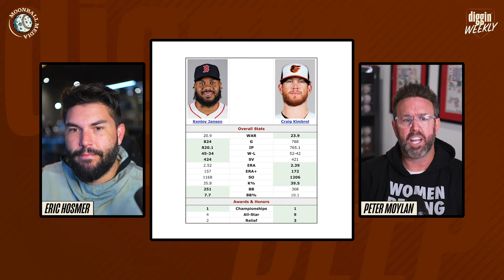Skip Schumaker & The Marlins CONTROVERSY, Juan Soto RBIs, Tatis Cleats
On this week of Diggin' Weekly, Eric and Peter dive into the latest mlb baseball news

- The controversy with Skip Schumaker and the Miami Marlins

- Juan Soto 500th RBI

- Fernando Tatis' Cleats & Podcast Guest Next Week